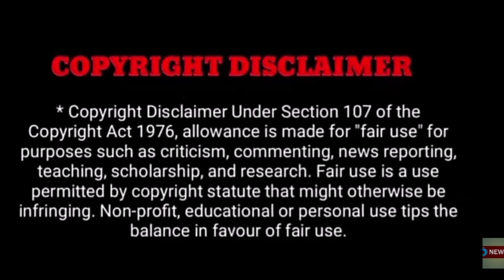சற்று முன் சொந்த வீட்டை விற்றதால்!!!நகைச்சுவை நடிகர் கஞ்சா கருப்பு உடல்நிலை மிகவும் கவலைக்கிடம்